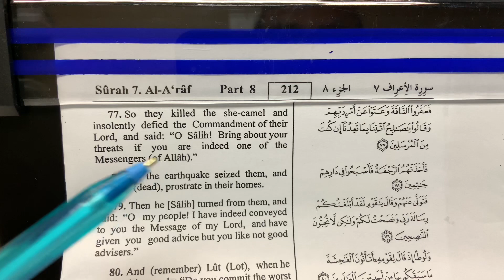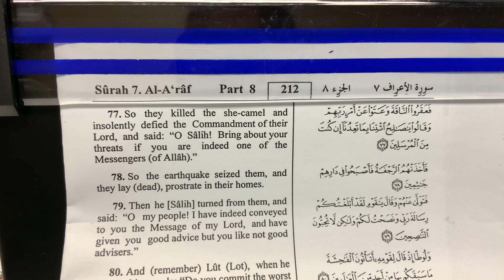Surat Al-A’raf, Verse 77. ( Learn Arabic&English through The Holy Quran)